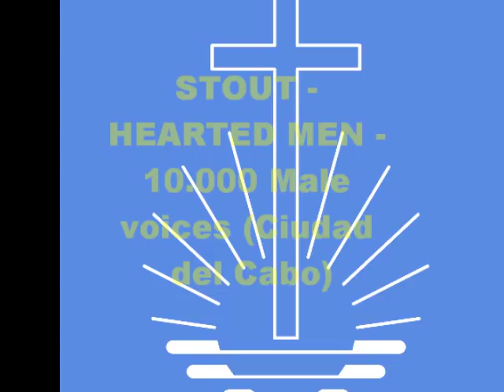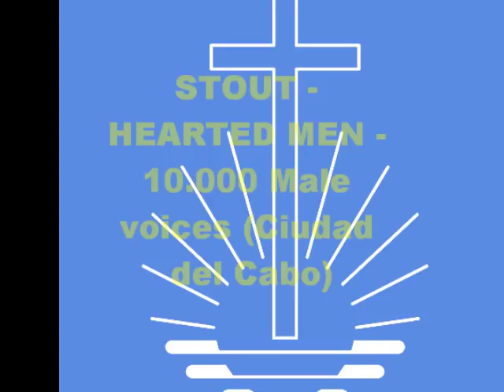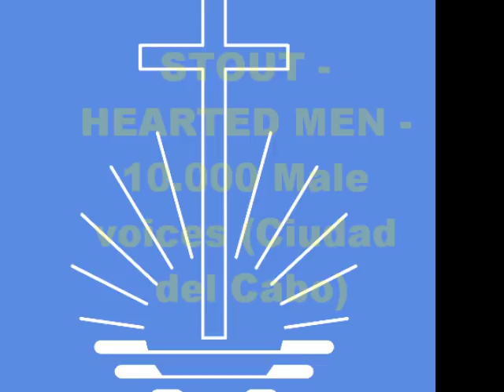STOUT HEARTED MEN 10 000 Male voices (Ciudad del Cabo)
CORO DE 10.000 VOCES MASCULINAS (CIUDAD DEL CABO)
1- O taste and see - male choir
2- When I Survey the wondrous cross - tenor massed male choir brass ensemble & organ
3- Pilgrim´s chorus  (Tannhauser) male choir & organ
4- Glory be unto God - Male voice ensemble
5- Guide me, o Thou great Redeemer - Massed male choir & organ
6- Amazing grace - Baritone & Male choir
7- Hosanna, we sing - Boy, Choir & organ
8- Mine eyes have seen the glory - Massed male choir brass ensemble & organ
9- We´re living in the final hour - Male choir
10- The Lord is my Shepherd - Male voice quartet & piano
11- I hear Thy welcome voice - Male choir & organ
12- If your ever needed the Lord - Male voice ensemble
13-Tshotsholoza - massed male choir
14- It is a precious thing - male choir & organ
15- Endless compassion - Tenor & male choir
16- Stout-hearted men - massed male choir & organ
17- Bula nzila -  male choir
18- Shall I mett you at the fountain - boys, male choir & brass ensemble
19- Soul, be silent - male voice ensemble
20- The Holy City - Baritone, male choir & organ